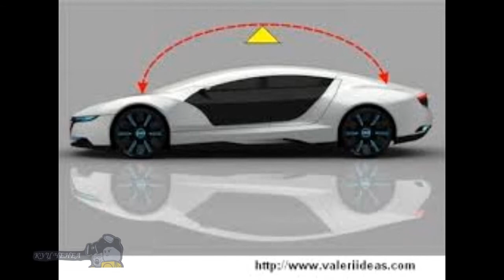NEW GERMAN CARS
NEW GERMANI CARS